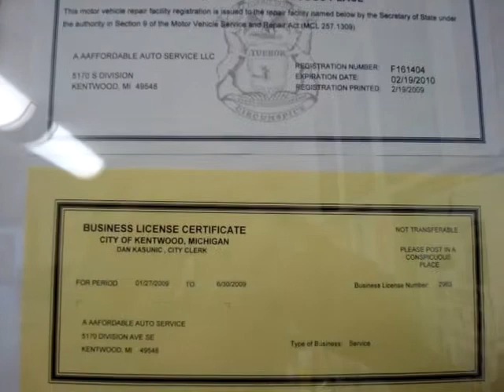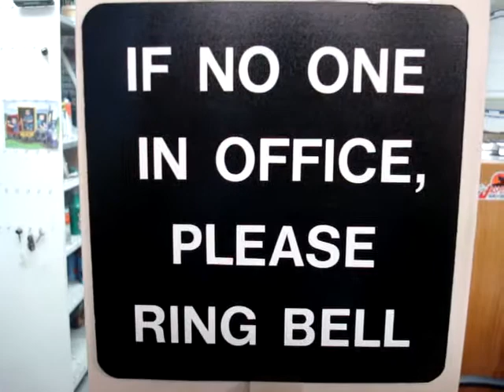CLEAN AND KID FRIENDLY... ALWAYS THINKING OF YOU... GRAND RAPIDS MICHIGAN, AAFFORDABLE AUTO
M-F 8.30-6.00 FOREIGN\DOMESTIC, FLEET SERVICES, VEHICLE INSPECTIONS, A/C SERVICES, ENGINE AND SUSPENSION MODIFICATIONS, CUSTON LIFTS
AAFFORDABLE AUTO SERVICE
A AFFORDABLE AUTO SERVICE AND REPAIR
 IN GRAND RAPIDS MI
AAFFORDABLEAUTOSERVICE.COM
OLD BRYCE'S BUILDING
AAFFORDABLEAUTOSERVICE.COM